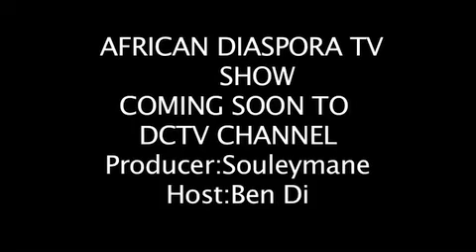African Diaspora TV Show :Coming Soon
Coming soon !
African Diaspora TV Show